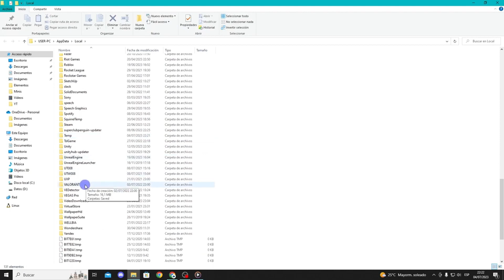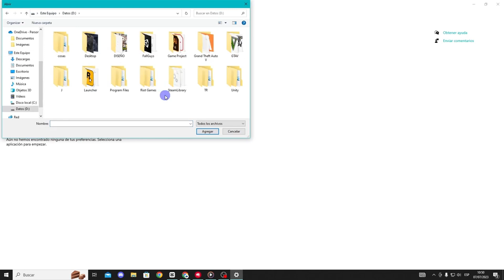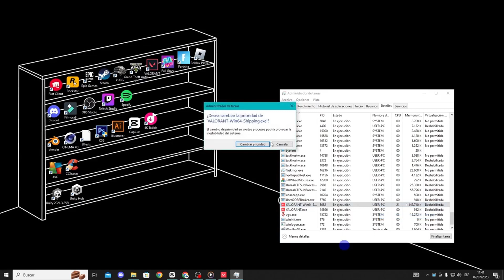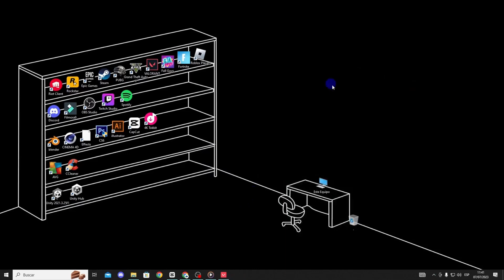Valorant Stuck On Loading Screen Fix In 2023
If Valorant is stuck on the loading screen, you can try the following steps to resolve the issue:

**1. Restart the Game:** Close Valorant completely and relaunch it. Sometimes, this can resolve temporary issues and allow the game to load properly.

**2. Check your Internet Connection:** Ensure you have a stable internet connection. A slow or intermittent connection can impact game loading. Try restarting your router or switching to a wired connection if you're using Wi-Fi.

**3. Verify System Requirements:** Make sure your computer meets the minimum system requirements to run Valorant. If your hardware doesn't meet the requirements, you may experience performance or loading problems.

**4. Update Graphics Drivers:** Ensure you have the latest graphics drivers installed on your computer. Outdated drivers can cause performance issues in games.

**5. Verify Game File Integrity:** If the problem persists, you can try verifying the integrity of Valorant's game files. This can be done through the game distribution platform (such as Steam) or using Valorant's own client repair feature.

**6. Disable Background Programs:** Some background programs can interfere with Valorant's performance. Close any non-essential applications before launching the game and see if the problem persists.

**7. Contact Technical Support:** If you've tried all the above solutions and the game is still stuck on the loading screen, you can contact Riot Games' technical support, the developer of Valorant. Provide specific details about the issue you're experiencing to help them assist you more effectively.

Please note that these steps are general suggestions and may vary depending on your system's configuration. It's always advisable to consult the official game documentation or seek additional help in Valorant community forums.